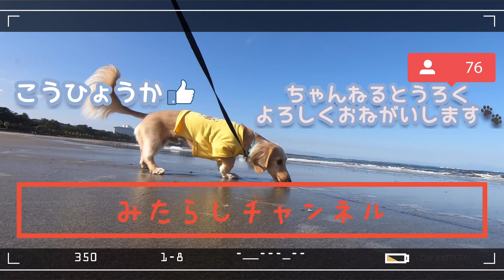パパの足元でのびのびと寝るカニンヘンダックス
2人とも爆睡されました。笑笑

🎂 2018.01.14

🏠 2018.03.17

👨Jumpei👩Chiharu

フリーBGM・音楽素材MusMus